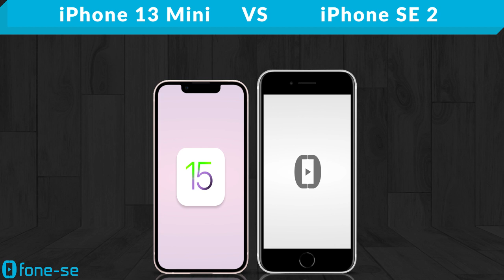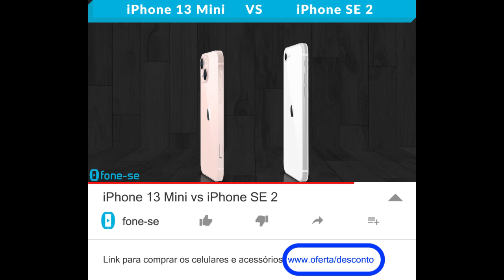iPhone 13 Mini vs iPhone SE 2 (Comparativo)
Notch vs Bordas no comparativo entre a ficha técnica do Apple iPhone 13 Mini e do Apple iPhone SE 2, além de uma comparação de tamanho exclusiva (3D), e muito mais.

Links para comprar:

(iPhone 13 Mini)

(iPhone SE 2)

Pergunta:
Que tal um notch para o botão Home?
O que acham da idéia?